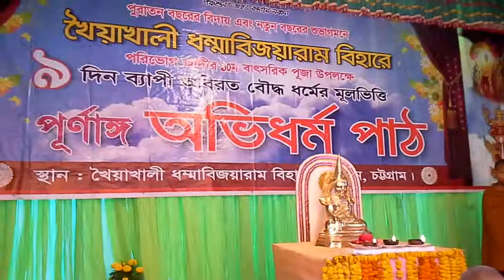u pannya cakka theraখৈয়াখালী ধম্ম বিজয়ারাম বিহারে অনুষ্ঠান এর কিছু অংশ ধারন করার মূহর্ত ।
BritoRajBarua